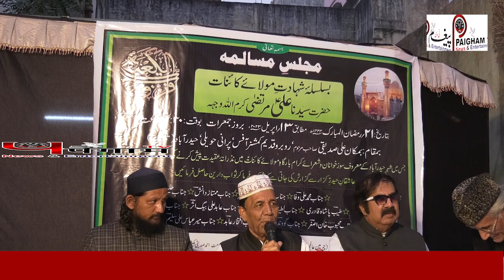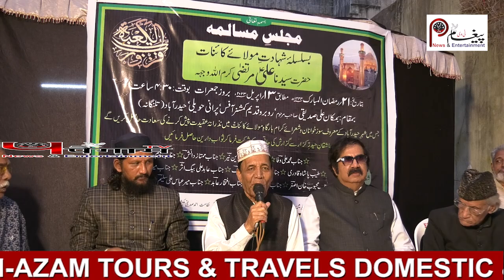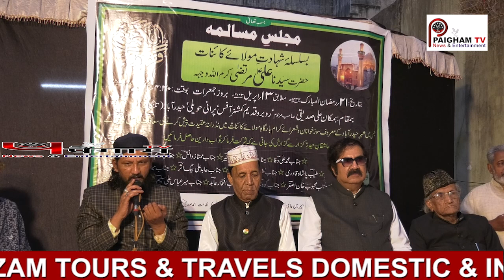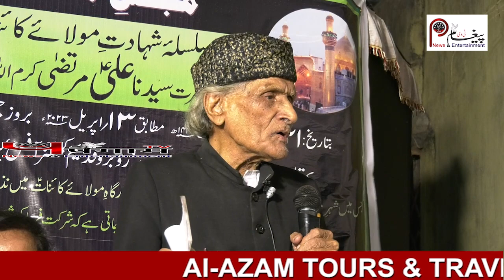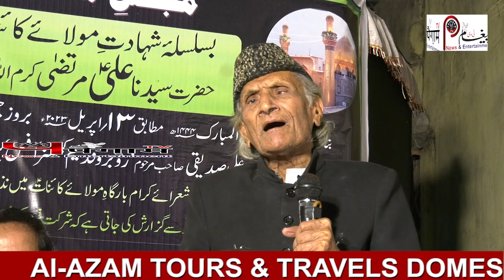Hazrat Ali Ki Shan Me Naat o Manqabat Ki Mehfil By Dr Kabir Siddiqui | Paigham Tv News I